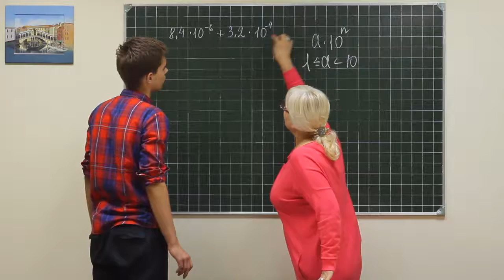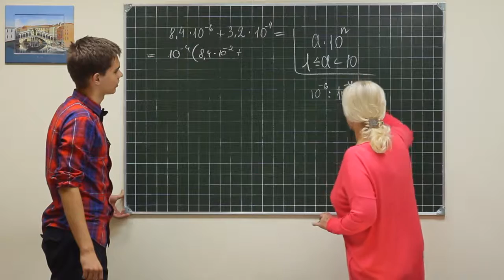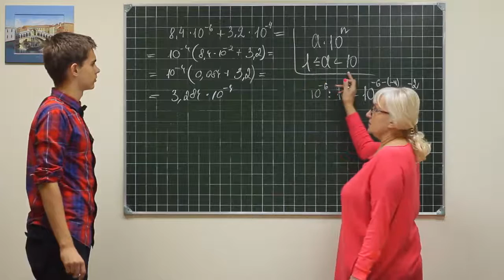Alg did 1306